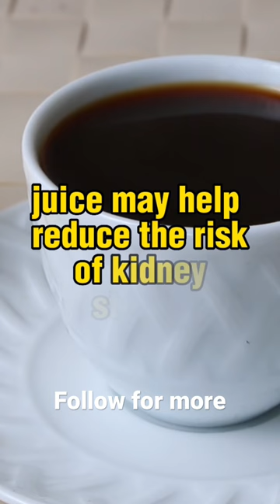Drinking coffee with lemon.